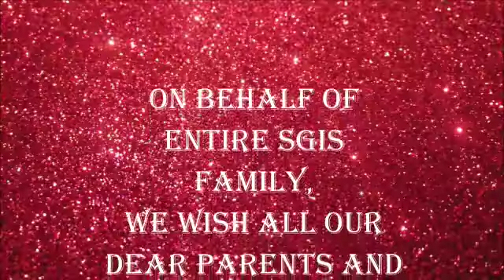THE MAKING OF KINDERGARTEN ANNUAL DAY - GLIMPSES